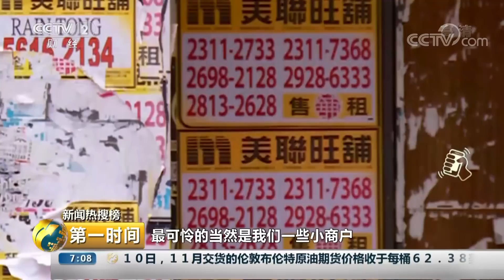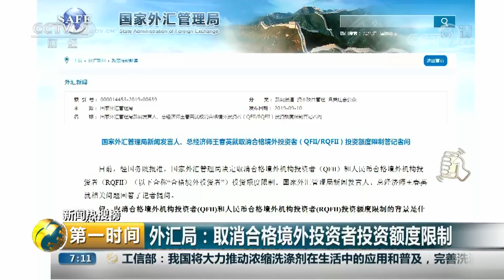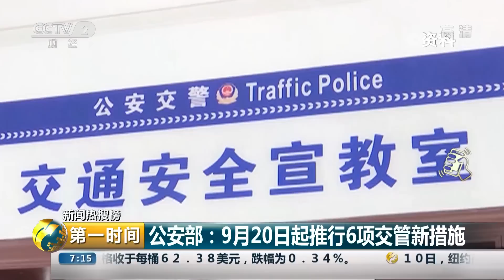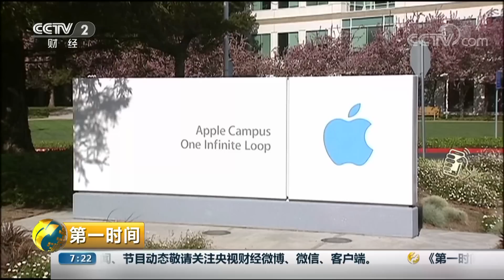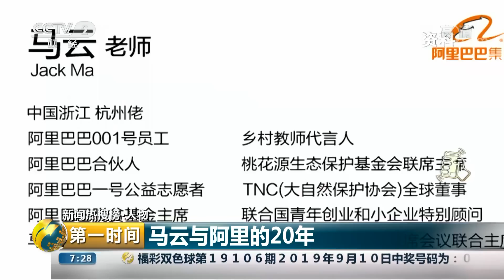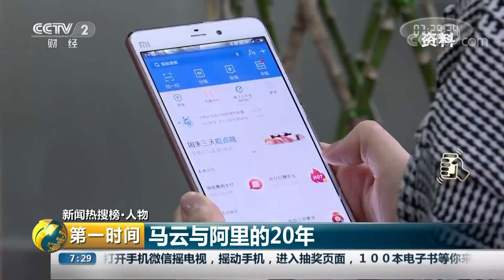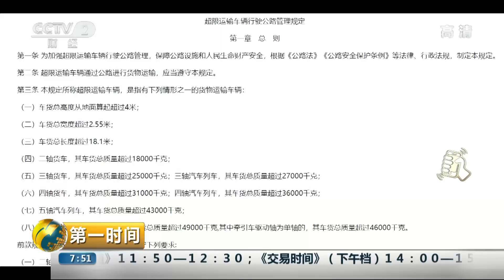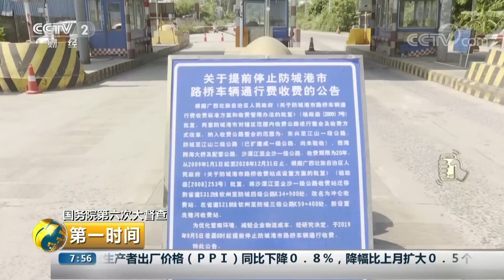《第一时间》 20190911 1/2 | CCTV财经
本期节目主要内容：新闻热搜榜，中国外交部：美政府归还扣留两年的华为货物；新闻热搜榜，何超琼，伍淑清将在联合国发声，“告诉世界真实的香港”；新闻热搜榜，史无前例！英航飞行员大罢工致1700架次航班取消；苹果公司举行2019年秋季发布会，股价上涨。